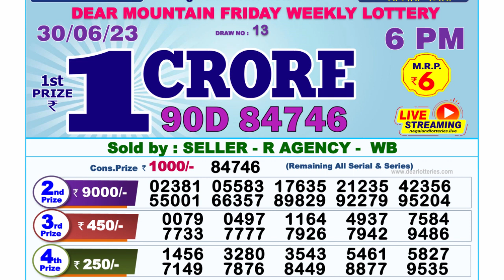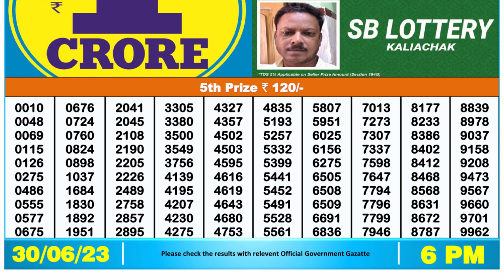Nagaland Lottery Sambad Live 6pm 30.06.23